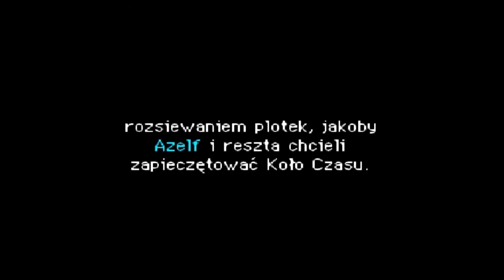Zagrajmy w Pokémon Mystery Dungeon: Odkrywcy Czasu Part 28: Pokemony z przyszłości?!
Czyli dlatego tyle wie...

►► Let's Play Pokemon Mystery Dungeon Explorers of Time Part 28